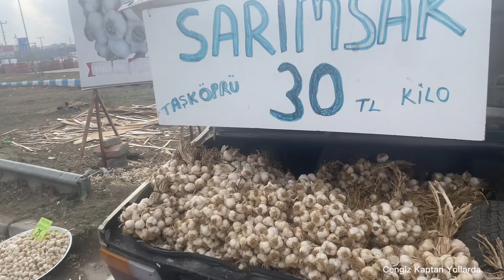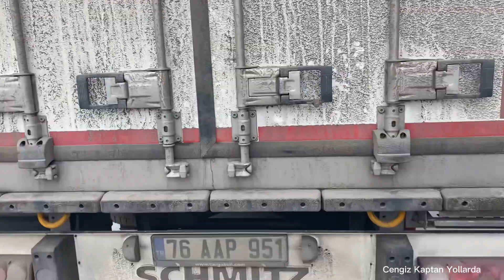Derince de yükümüzü teslim ediyoruz